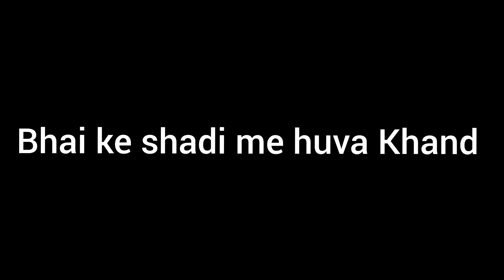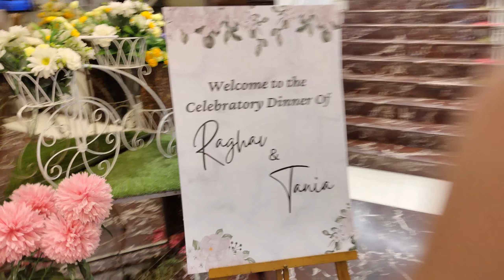Bhai Ke Shadi Me Huva Kand 🤯